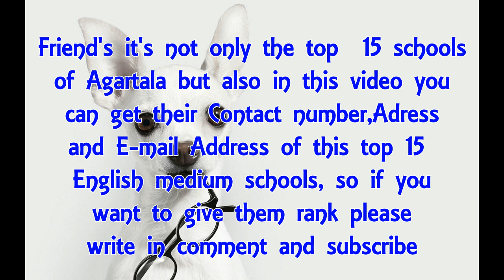Best 15 English Medium Schools Of Agartala Phone number,Websites,Address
Now you can easily search your desire school,Best 15 EnglishMediumSchools Of Agartala Phone number,Websites,Address,Schools are HolyCrossSchool ,DONBoscoSchool,ST.
*** Sorry Editing Mistake,Umakanta and Shisu Bihar school both are TBSE board not a CBSE board.